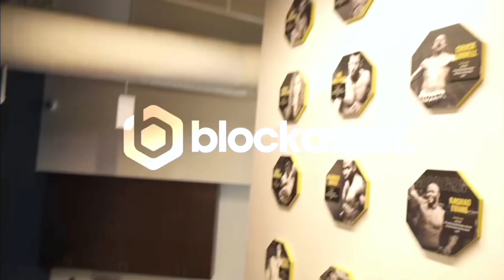Khamzat Chimaev ALTERCATION with Paulo Costa | New BEEF?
Incident between Khamzat Chimaev and Paulo Costa.